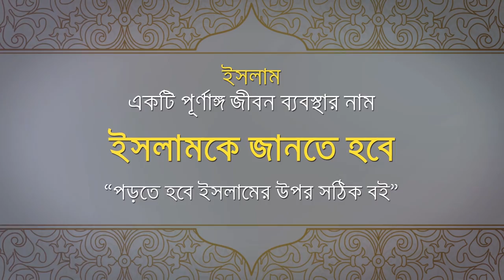Best lecture about stature/status of RasulAllah (SAW) by Dr. Md. Rafiqul Islam Al Madani